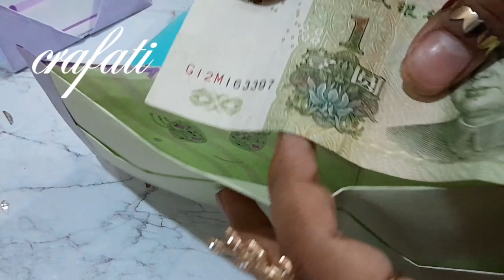How to make cute paper wallet |Origami wallet |Origami crafts with paper |DIY mini paper wallet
!et#HandmadeWalletOrigamiArtistry#WhimsicalWalletEcoFriendlyCrafts#CraftingInspirationWalletDesigns#PocketSizedCharm#PaperFoldingMagic#CreativePaperCrafts. OrigamiAddict. CraftyWallets FoldedWithLove. HandcraftedStyle OrigamiTrends.
lbn
link of how to make miniature paper cupboard